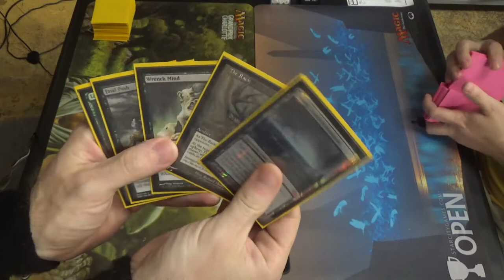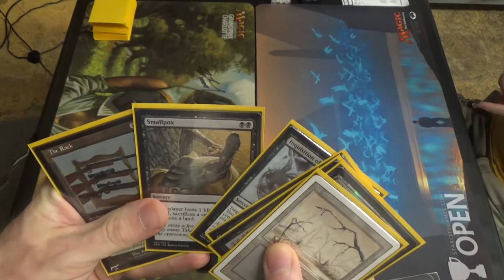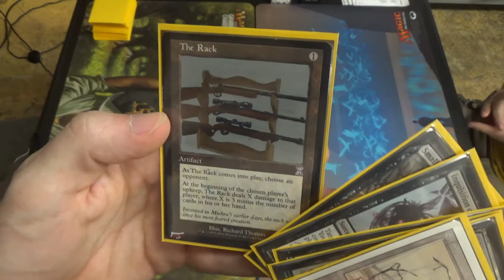Modern MtG — 8-Rack vs. Affinity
Black, Y U NO HAVE ARTIFACT HATE?

On the play, affinity can be such an absolute beast. What good does hand attack do when they've already dumped their whole hand out?